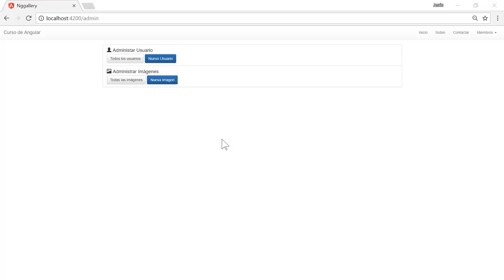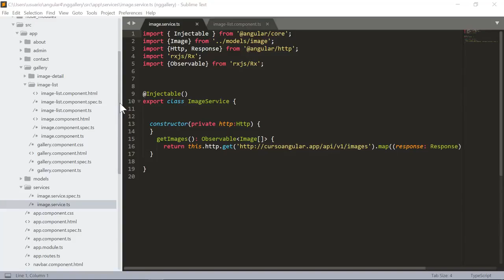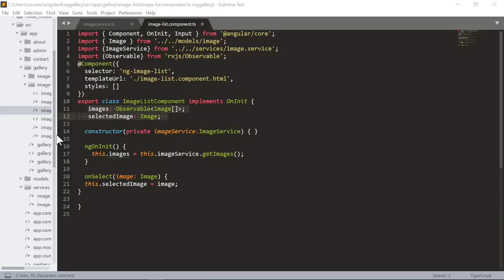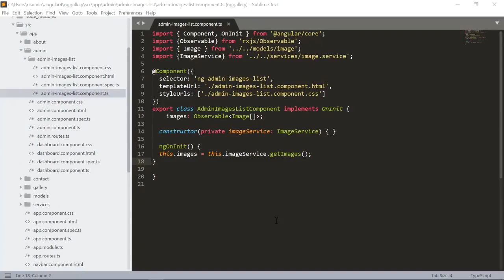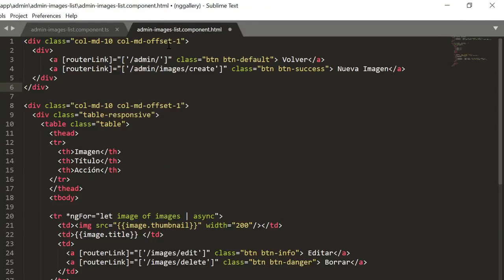27 Curso de Angular 4 con Laravel 5 Panel Administración Imágenes